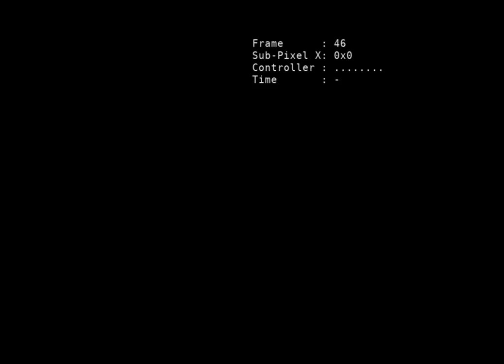lazyboNES Emulator Demo - 256-color Terminal Mode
lazyboNES emulator updated to make use of 256-color mode in terminals.